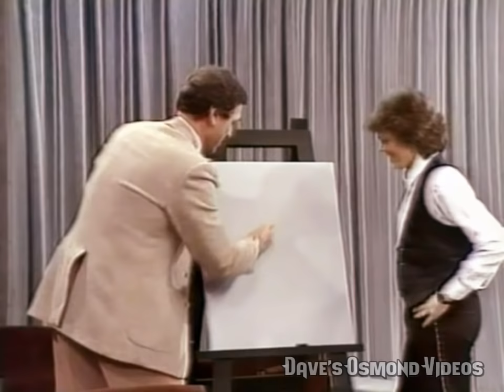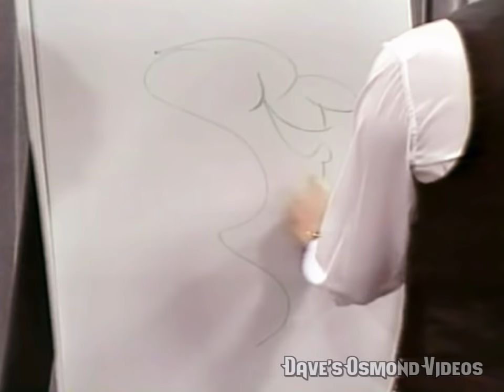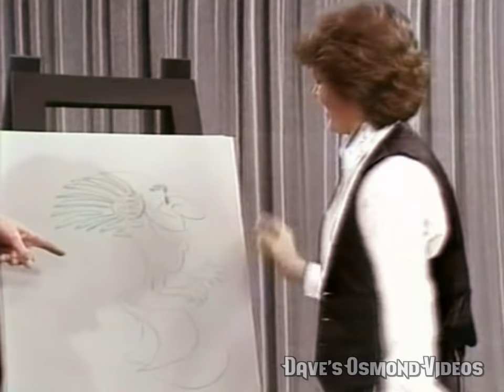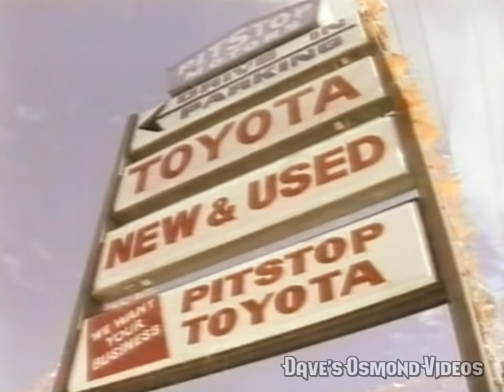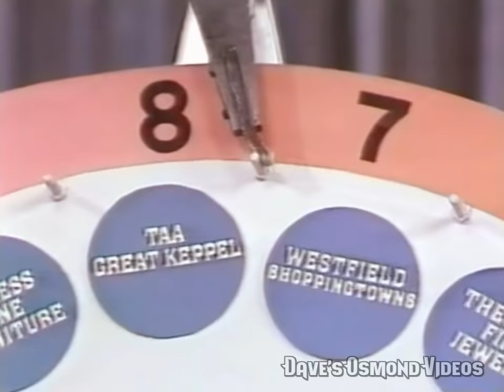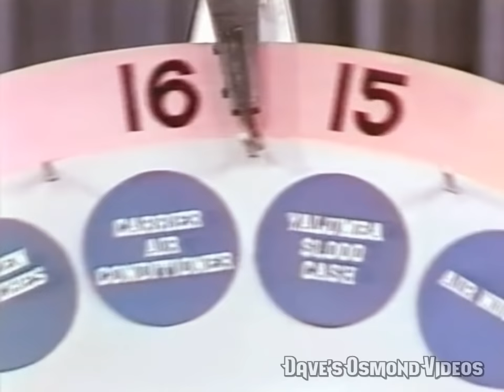Osmond Family On The Don Lane Show - 1980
6/5/1980.

0:00 Brothers - "Resurrection Shuffle"
3:13 Donny & Marie interview
18:46 D&M - "Jump Shout Boogie"
24:17 Jimmy interview
33:37 George & Olive interview
45:30 Brothers & Don Lane - "I Want A Girl (Just Like The Girl That Married Dear Old Dad)"
48:52 The brothers learn to play the didgeridoo
55:42 Don's wheel with Marie
1:16:40 Whipped cream fight!